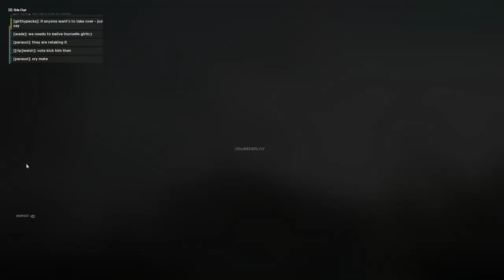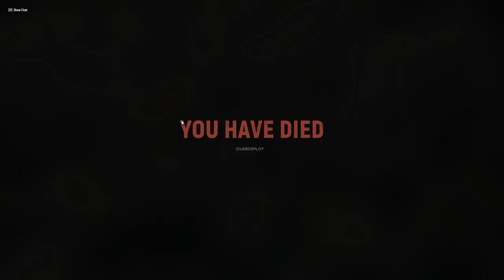Hell Let Loose CO-OP | THE YURT LINE - Ep. 22 | Let's Play Hell Let Loose Gameplay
Hell Let Loose Part 1 - Hell Let Loose Gameplay First Look Let's Play Playthrough - Hell Let Loose Co-Op Multiplayer Squad Play

About Hell Let Loose:

You've never played World War 2 the way it was meant to be played... with lumbering tanks dominating the battlefield, crucial supply chains fuelling the frontlines, being a cog in the machine of colossal combined arms warfare. Hell Let Loose puts you in the chaos of war, complete with deep player-controlled vehicles, a dynamically evolving front line, and crucial unit-focused gameplay that commands the tide of battle.

Featuring sweeping maps modelled on real reconnaissance images and satellite data, the entire battlefield is divided up into large capture sectors - allowing for emergent and constantly unique gameplay that pits two forces of fifty players in a fight to the death across fields, bridges, forests and towns on an ever-evolving front line. When a sector is captured, it will generate one of three resources for your team, creating a complex meta-game that will influence your team’s march to victory.

Unprecedented Realism

Placing you on real-scale iconic battlefields of World War II is at the heart of the Hell Let Loose experience. Historical vehicles, weapons, uniforms are intricately detailed, and the combat is as brutal and bloody as it was on the day. Combat takes place on huge, to-scale maps from real battle locations, recreated using archival aerial photography and satellite imagery in stunning detail using Unreal Engine 4.

Hell Let Loose is not about kill to death ratios and unlocks - teamwork is central to gameplay. Communication is essential. Players work together beneath the leadership of officers and their commander to take strategic targets on the battlefield and dominate the opposition. Hell Let Loose is a game that demands teamwork and communication not only to win, but to survive.

Unique Meta game

Fight for victory by breaking through the enemy lines on a large, evolving battlefield. The unique sector capture metagame require teams to make continual large scale tactical decisions as to where to attack or defend. Manage resources and supplies to call in support, re-inforce strong-points or flank enemies. Strategy is key to success.

Key Features:

• Fight in epic 50 vs 50 multiplayer battles
• Select one of 14 unique roles
• Take control of fearsome tanks - with more vehicles being added during early access
• Bombard and wipe the enemy from the field by taking control of heavy weapons - such as anti-tank guns and artillery
• Build defenses on the battlefield to fortify your position
• Use teamwork to smash through the enemy front line and push through to victory
• Play the game as the Commander and lead your team to victory using different abilities as you orchestrate your forces via the tactical map